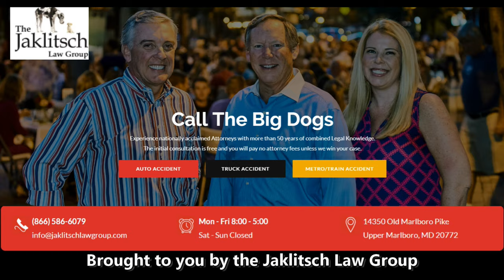Maryland Football 2021 - JeShaun Jones, WR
JeShaun is a record holder - his first 3 touches of his career all went for touchdowns.  1 receiving, 1 running on a jet sweep and one throwing.

No one has ever done it better in all of football history.

Here is Jeshaun with Bruce + Wayne from media day 2021.